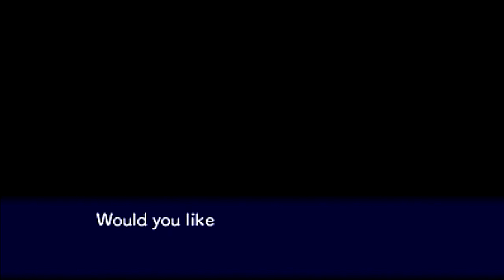Let's Play : Pokémon Gates to Infinity (3DS) - Parte 19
Parte 19 do meu Let's Play do game Pokémon Mistery Dungeon Gates to Infinity, jogo exclusivo para 3DS.